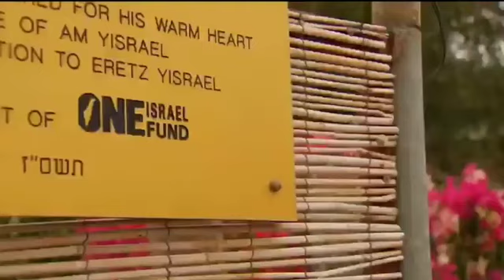Not Just Lip Service: Information on Travel To Israel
Rabbi Dov Lipman clarifies issues and provides comprehensive answers to most of the major questions being asked about current requirements for travel to and from Israel. The information was correct at the time of the webinar interview by Eve Harow for One Israel Fund; to keep up to date on new developments please follow his Facebook posts.
This is what public service looks like.  Good to know. And thank you.